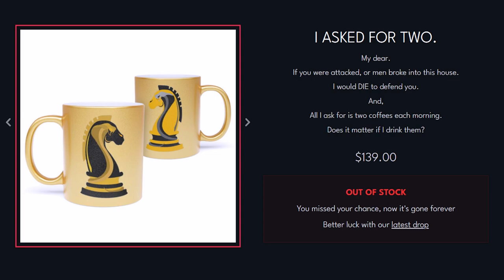Unboxing the World's Most Exclusive NFT Mug by Andrew Tate: My Reaction?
Unboxing the World's Most Exclusive NFT Mug: My Reaction?

🏆 My Goal 🏆
My goal is to share strategies on how to be a social genius and more attractive by helping you achieve the social lifestyle of a player.

I remember not knowing where to start and wishing that there was someone to help me. Now I want to help YOU, whoever you are out there reading this, get model looks, a player lifestyle and hopefully change your life for the better. 🚀
➜ MENINFLUENCER IG CONTENT
👨 About Me 👨

My name’s Junaid Minshad and on this Meninfluencer channel I show you how to look more stylish, attractive and how you can live your dream lifestyle by sharing proven strategies to be more social.

That doesn’t change my opinion.. I am still a nice guy :D